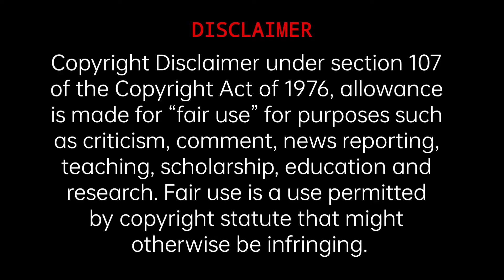STUCCO English movie explained to Odia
ନମସ୍କାର,
     ଆଜି ମୁଁ ଏକ Short Movie "STUCCO(2020)" କୁ ଓଡ଼ିଆ ରେ ଏକ୍ସପ୍ଲେନ କରିବି।

ଯଦି ଆପଣ ମାନଙ୍କୁ ଏହି ଭିଡ଼ିଓ ଟି ପସନ୍ଦ ଆସୁଛି ତେବେ ଏହାକୁନିଶ୍ଚିତ ସେୟାର ଆଉ ଲାଇକ କରିବେ।

ଆଉ ମୋ ଚ୍ୟାନେଲ " Movies Explained Odia" କୁ ସଵସ୍କ୍ରାଇବ କରନ୍ତୁ, ତା ସହ ବେଲ ଆଇକନ କୁ ଅଲ୍ ରେ ସେଟ କରନ୍ତୁ। ଯାହାଫଳରେ ମୋର ସମସ୍ତ ଭିଡ଼ିଓ ର ନୋଟିଫିକେସନ ଆପଣ ମାନେ ପାଇବେ।

ଧନ୍ୟବାଦ।

Available on:-

Device and Software details:-

Mobile phone- Realme 7 (Mist Blue, 64 GB)

Mic- MAONO AU-400 Microphone

Odia language
movie explain
English movie explained to Odia
Odisha
this is how you die
2021 film for English
odisha news